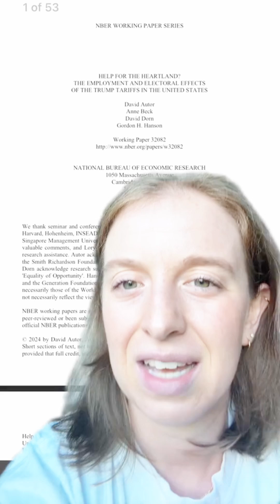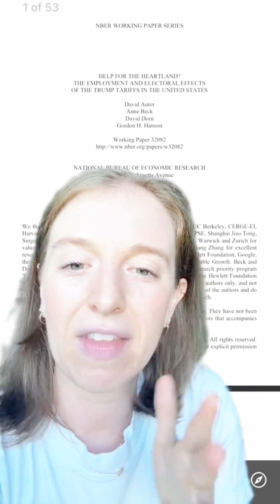economics breakingnews finance datascience unemployment inflation usa